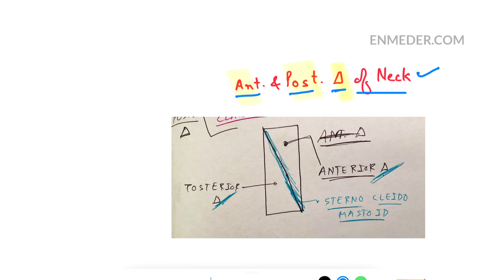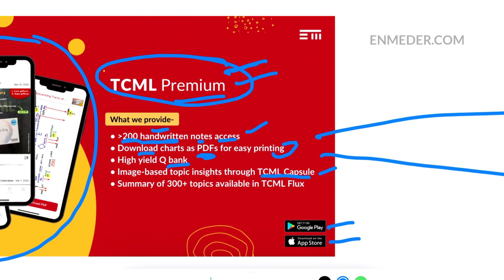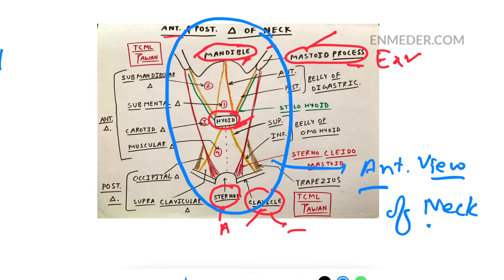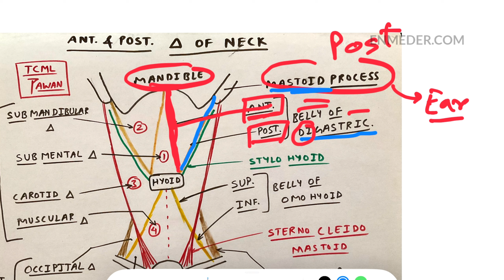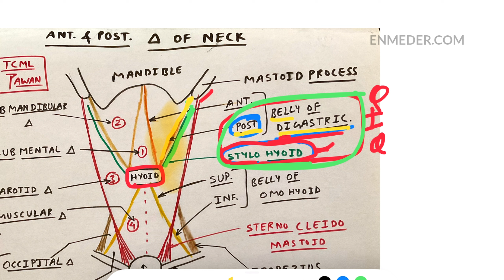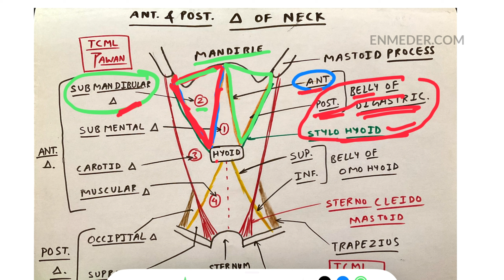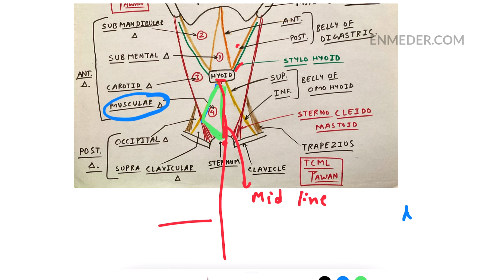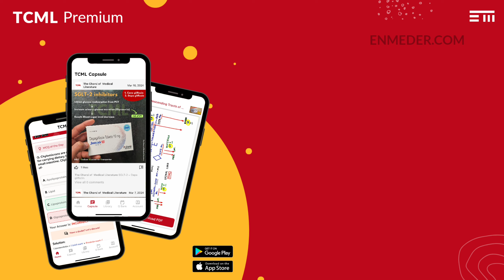Anterior and Posterior Triangle of Neck | Head and Neck Anatomy | Dr. Pawan nagar